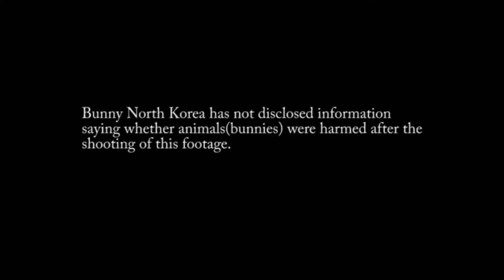North Korea Bunnies Respond to Death of Kim Jong Il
The state is always watching Bunnies from North Korea.